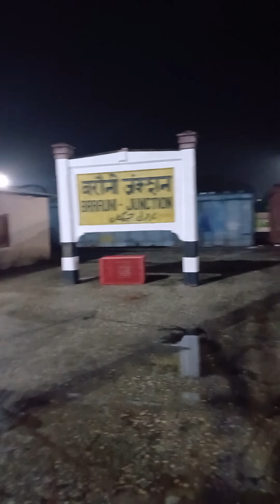Barauni Junction is located in Barauni city in Begusarai district in the Indian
Barauni Junction is located in Barauni city in Begusarai district in the Indian state of Bihar. Barauni Junction Railway Station. Indian Railways station.